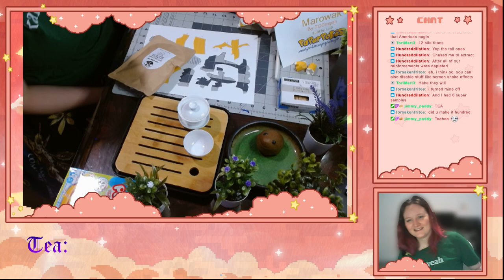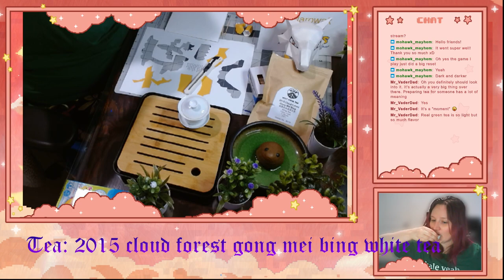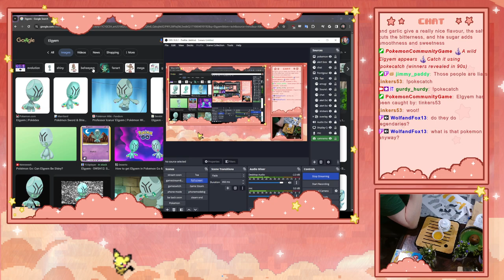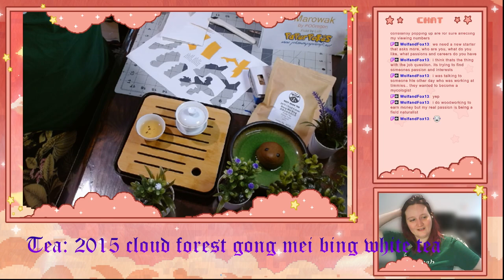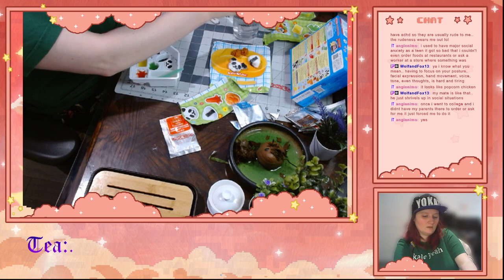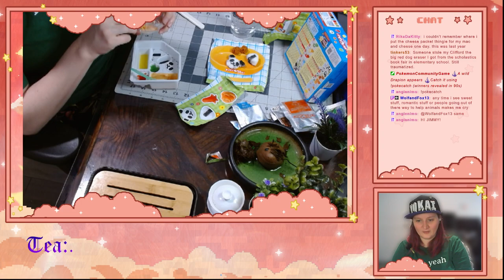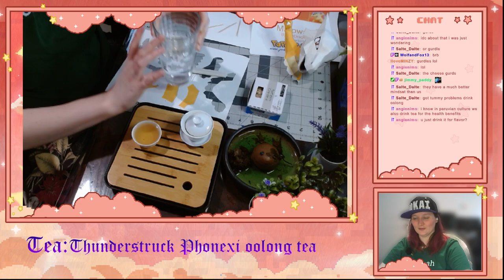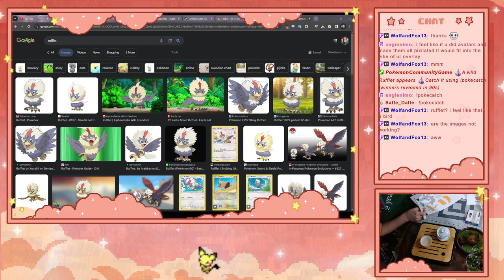Chill with me, Lets drink tea and do papercraft!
Sunday chill day!